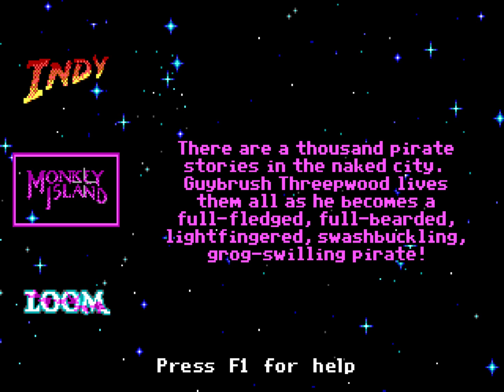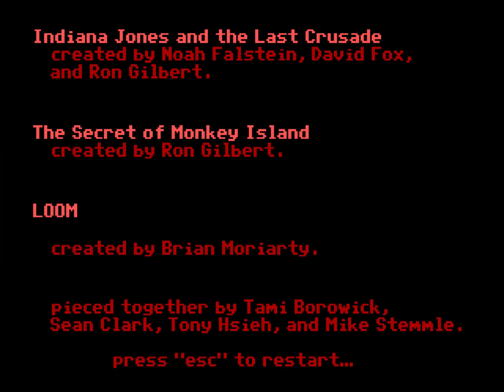Monkey Island DEMO (Passport to adventure)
The demo for Monkey Island, bundled with the demos of Indy and Loom. Unlike the Monkey Island 2 demo, this is interactive. A few lines of extra dialog and some changed artwork.